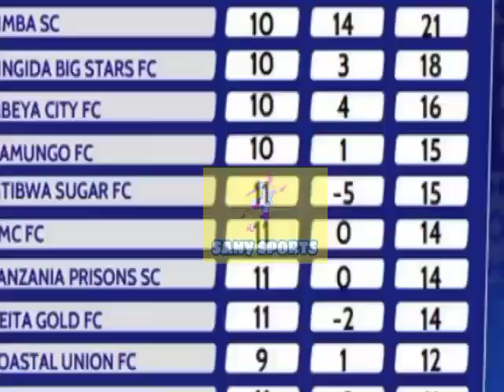🔴 Tazama Msimamo wa Ligi Kuu NBC PREMIER LEAGUE 2022/23 Baada Ya Mechi za Leo